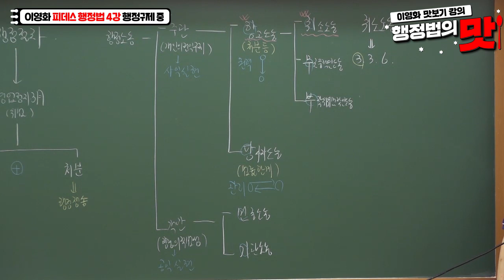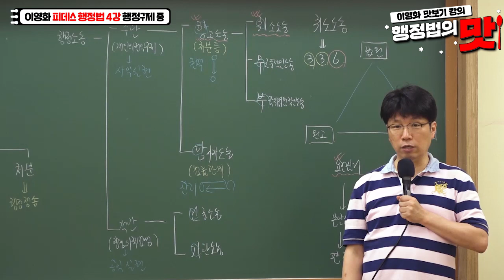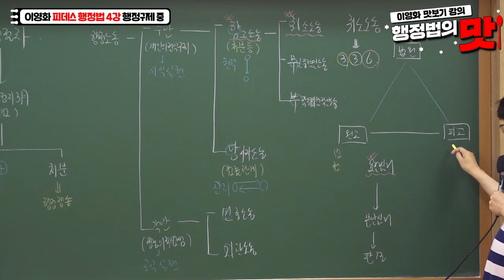[와우에듀]공무원 행정법이 어렵다고? 쉽게 공부하는 방법 보러올래?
[맛보기강의] 행정법의 맛 이영화 선생님
취소소송을 연상 할 수 있는 마법의 숫자 3,3,6
어떻게 연상하면 같이 볼까요?
공무원 행정법은 이영화!